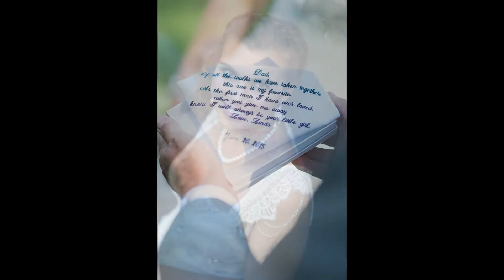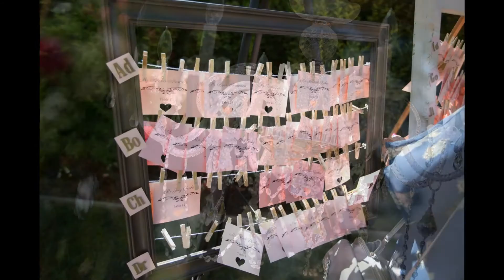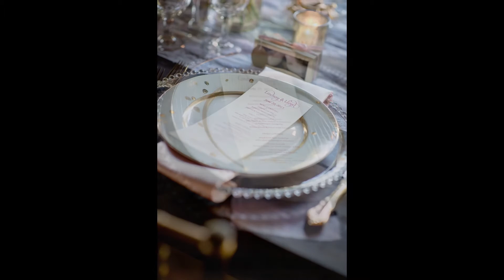Sacramento Wedding: Lindsay & Lloyd from the Winter/Spring 2016 issue of Real Weddings Magazine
Lindsay & Lloyd's featured real wedding appears in the Winter/Spring 2016 issue of Real Weddings Magazine.

Ceremony and Reception Site
Wilson Vineyards

Photographer
The Red Sneaker Studio

Videographer
Jensen Wedding Films

Bridal Hair
For the Love of Hairspray

Floral Designer
Ambience Floral Design

Photo Booth
Jensen Photo Booth

Select Rentals, Select Décor Rentals and Lounge Furniture Rentals
Getting Hitched? Wedding Design and Rentals